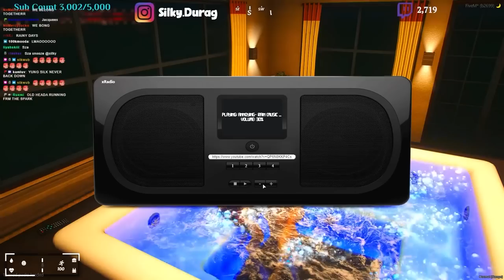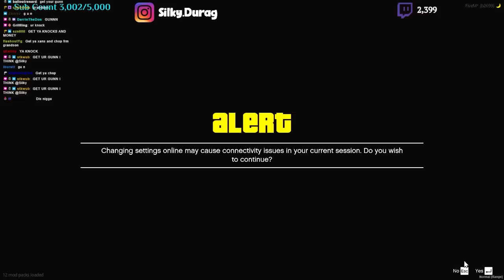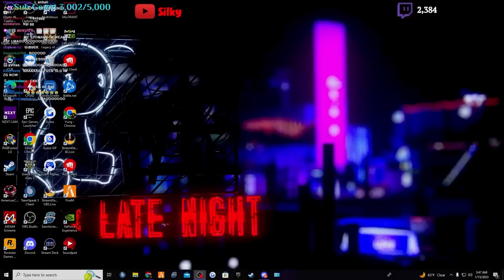Kane Tries To Catch His Opps Lackin But This Happens | Silky Plays TrueStoryRP | Pt 16